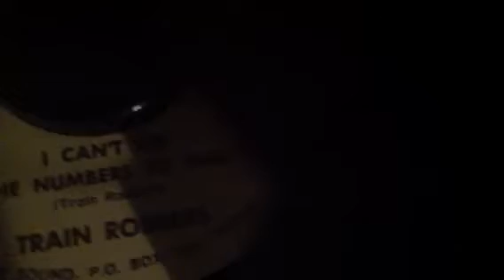Train robbers i can't see the numbers to dial (boblo) bycoc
Rare 7 Killer